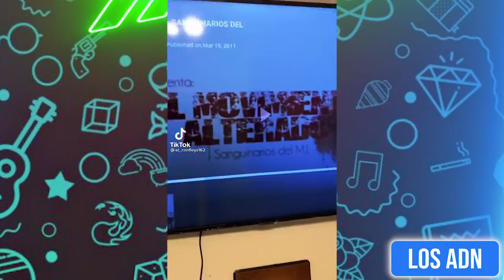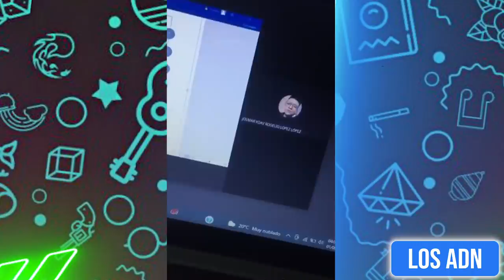PURO HUMOR M3XICANO 😂 (SI TE RIES PIERDES) | Los ADN